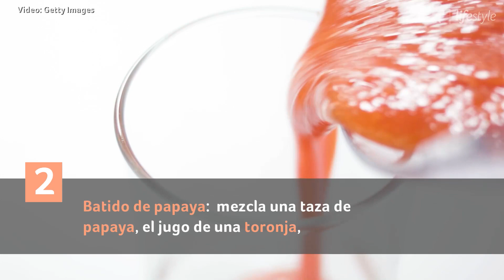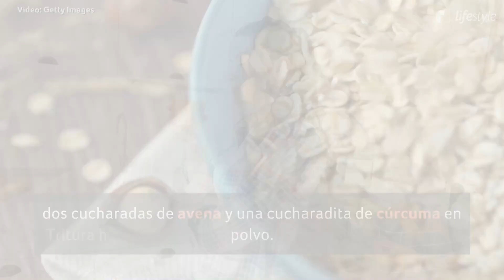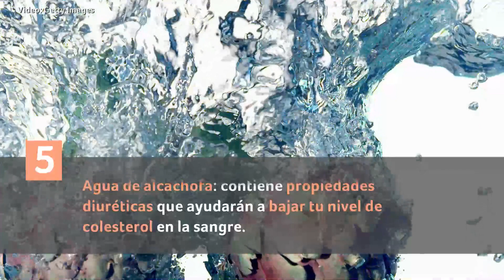5 bebidas para quemar grasa rápidamente | Salud | Telemundo Lifestyle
Video oficial de Telemundo Lifestyle. Tomar estas cinco bebidas quema grasa todos los días, hará que tu cuerpo elimine lo que no necesita ¡y en poco tiempo!

5 bebidas para quemar grasa rápidamente | Salud | Telemundo Lifestyle